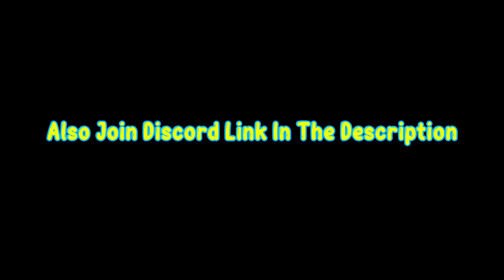Roblox Sigma Male Grindset 1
x

This video is a Roblox video, not a Minecraft one. If you don't know what Roblox is well it's an online virtual playground and workshop, where kids of all ages can safely interact, create, have fun, and learn. It’s unique in that practically everything on Roblox is designed and constructed by members of the community. Roblox is designed for 8-18-year-olds, but it is open to people of all ages. Each player starts by choosing an avatar and giving it an identity. They can then explore Roblox interacting with others by chatting, playing games, or collaborating on creative projects. Each player is also given their own piece of undeveloped real estate along with a virtual toolbox with which to design and build anything be it a navigable skyscraper, a working helicopter, a giant pinball machine, a multiplayer "Capture the flag” game, or some other, yet to be-dreamed-up creation. There is no cost for this first plot of virtual land. By participating and by building cool stuff, Roblox members can earn specialty badges as well as Roblox dollars ("Robux”). In turn, they can shop the online catalog to purchase avatar clothing and accessories as well as premium building materials, interactive components, and working mechanisms.
Well, some Roblox games are, Arsenal, Island, A UniversalTime, Pet Simulator X, Demonfall, Adopt Me, Brookhaven, Piggy, Blox fruits, Shindo Life, Tower of Hell and Murder Mystery 2
You could also make some games from popular or not popular tv shows, movies, animes and games like Bed Wars from Minecraft or some of the mini game's from squid game.